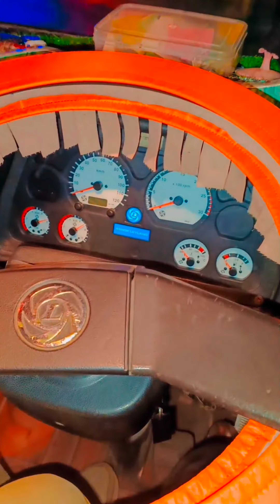Jammu & Kashmir shorts video truck